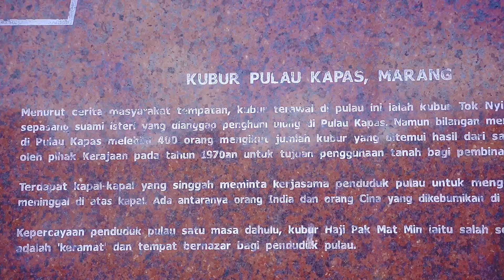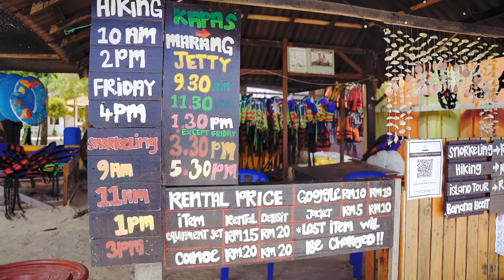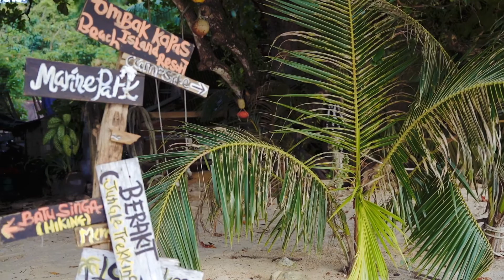Ikan-ikan Pulau Kapas ramah sungguh!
Trip mendadak 2h1m ke Pulau Kapas. Kami ambil pakej di Kapas Coral. Alhamdulillah berbaloi.